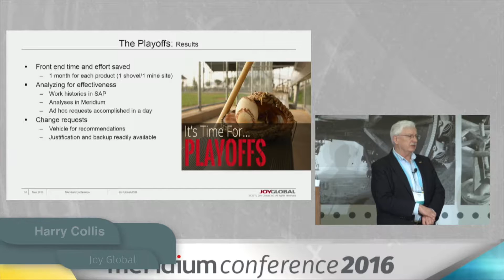Joy Global - Saving Time with Meridium's Reliability Centered Maintenance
Harry Collis, of Joy Global, presented at Meridium Conference 2016 discussing how the company saved time by using Meridium's Reliability Centered Maintenance (RCM) capability.